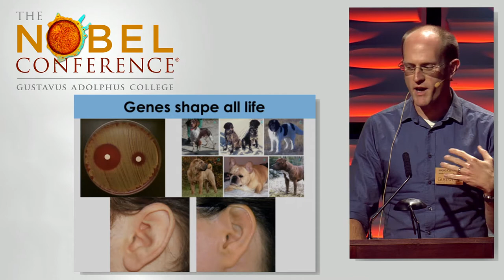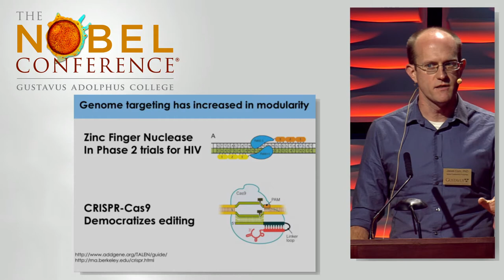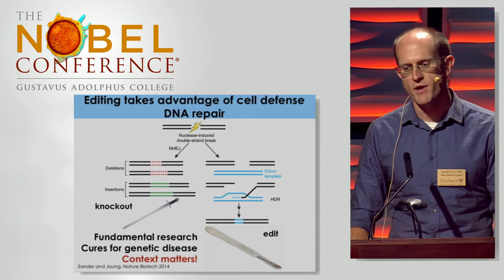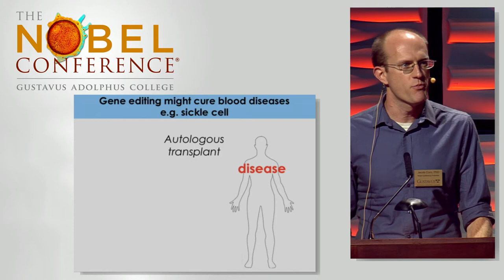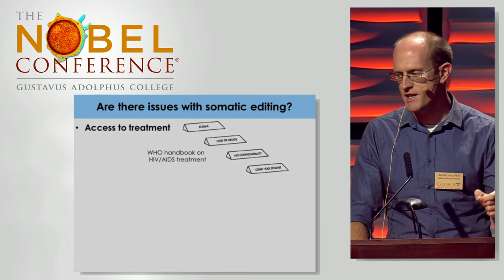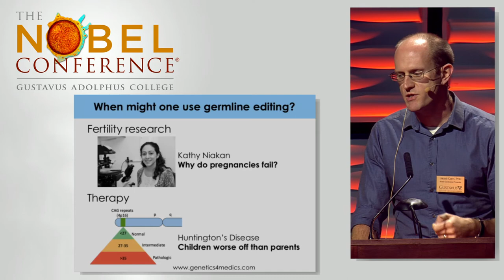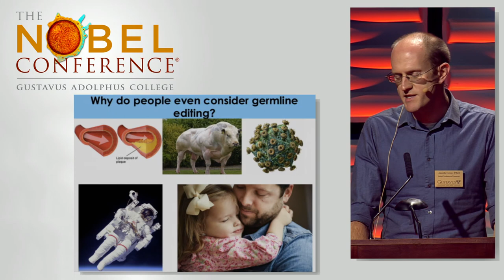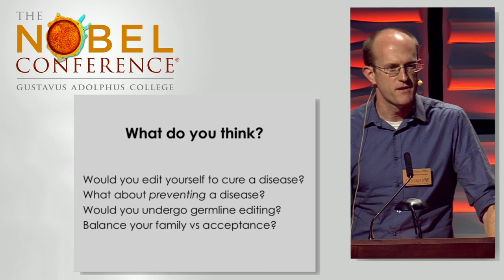CRISPR and reproductive technology: promises, problems, and ethics | Jacob Corn | Nobel Conference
Jacob Corn, PhD presenting "CRISPR Gene Editing" at the 53rd annual Nobel Conference at Gustavus Adolphus College in 2017.

Dr. Corn’s talk discusses the CRISPR/Cas9 technique to edit the genome of human embryos, and the reasons he has chosen to refrain from such applications for the present.

Corn is the scientific director of the Innovative Genomics Initiative. His laboratory, which includes branches at UC Berkeley and UC San Francisco, conducts core basic research on the CRISPR/Cas9 genome editing technique. Corn has also conducted pioneering work using CRISPR/Cas9 to treat diseases such as sickle cell anemia, an illustration of the priority he places upon the clinical implementations of this basic research. He has written on limiting the use of CRISPR/Cas9 in the human germline until we can better delineate safe and ethical parameters for its use.